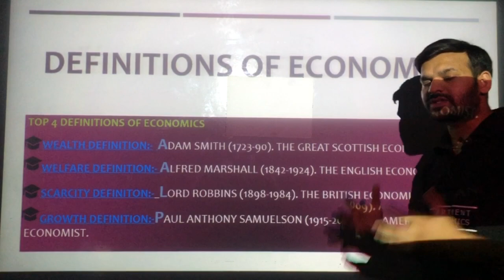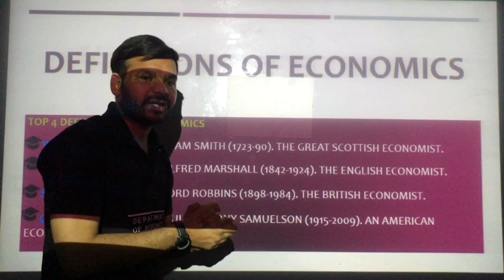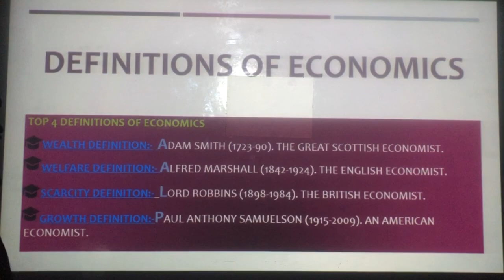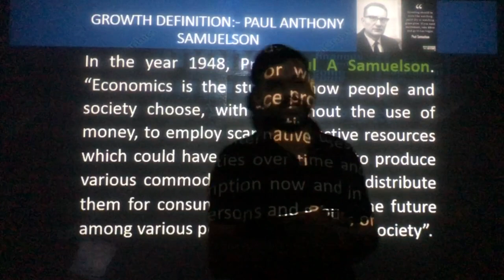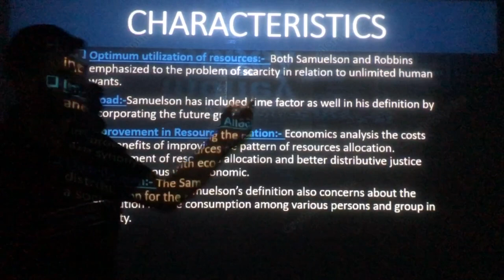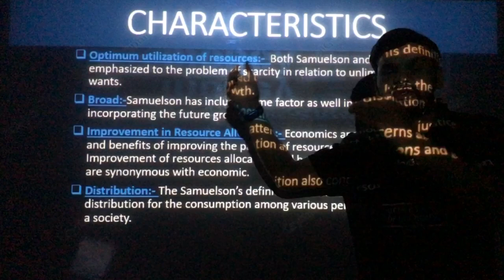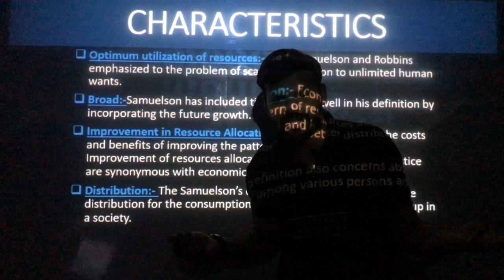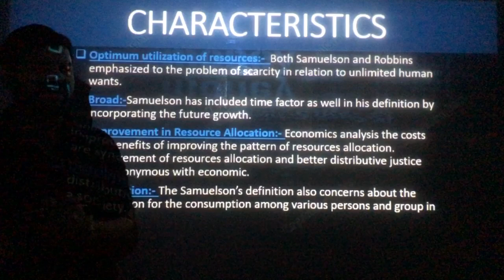GROWTH DEFINITION- PAUL ANTHONY SAMUELSON| MOST APPROPRIATE DEFINITION OF ECONOMICS|LECTURE-05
In this video we are going to study about the definition propounded by
PAUL A SAMUELSON...POPULARLY KNOWN AS GROWTH DEFINITION.

ALL LECTURES RELATED TO INTRODUCTION TO ECONOMICS.

Institution details:
Smaran Teaching Zone: